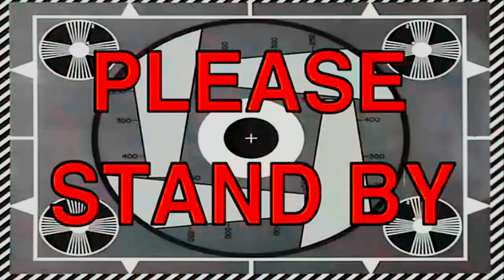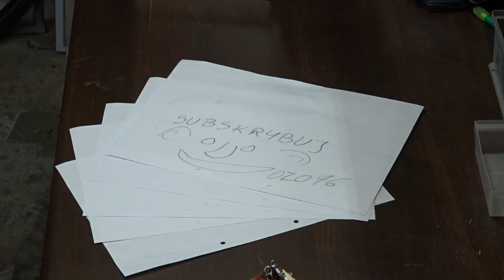Jak zrobić żeby nie zepsuć - film promocyjny Zwiastun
Cześć, z tej strony OLO76. Witam serdecznie na moim kanale. Tematyka DIY i wszystko jasne. Rozwiń opis, a znajdziesz tam: